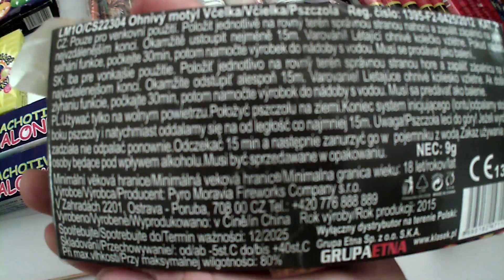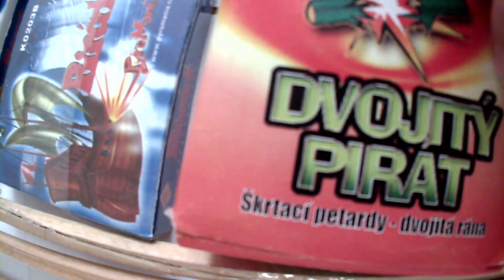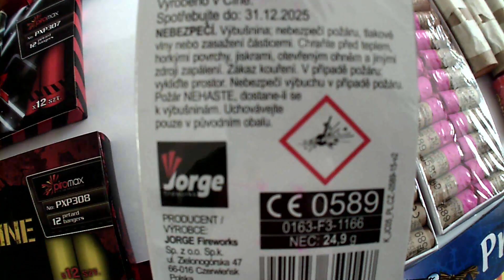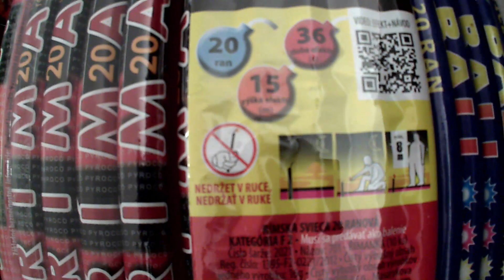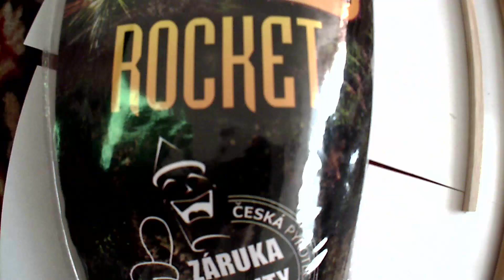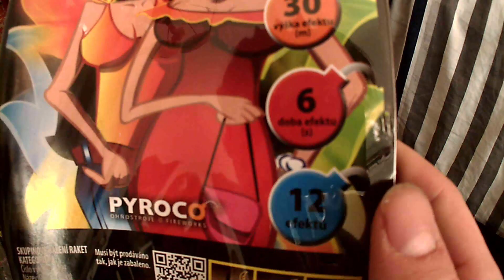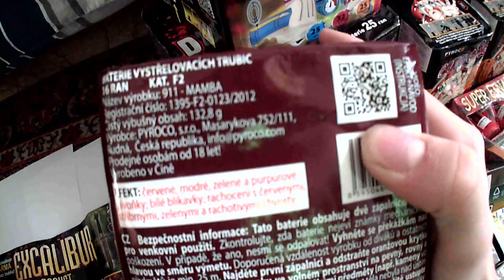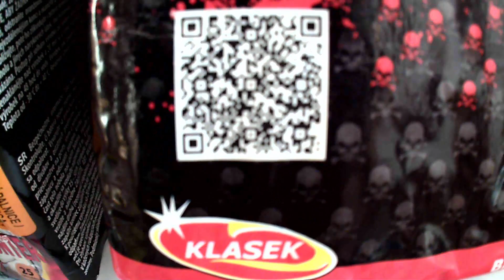Kompletní pyrotechnika na rok 2016/17 (Complete pyrotechnics for the year 2016/17)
Mělo by to byt komplet :D Možná dokoupím jen nějaký rakety jinak na tento rok to je vše :)
POKUD MATE NĚJAKÝ DOTAZ, TAK PIŠTE DO KOMENTU .. ODPOVÍM NA VŠE :)